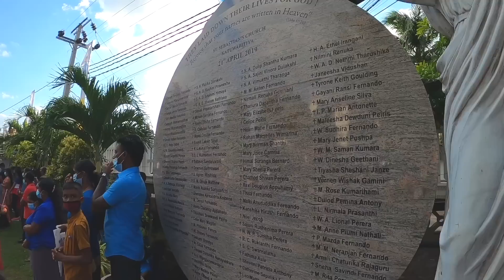스리랑카 가정집에서 2박3일 생활기 - 해외17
역시 가정집은 어디든 따뜻한 것 같습니다.

카메라 : GoPro 8
편집 프로그램 : Final Cut Pro